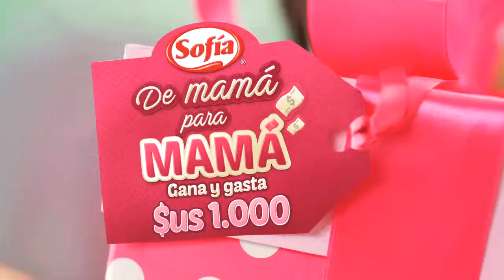Sofía - Mamá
Productora: Grupo Tribu
Agencia: Athos